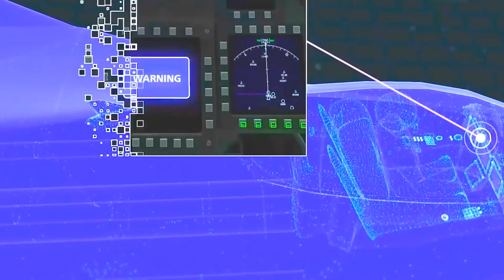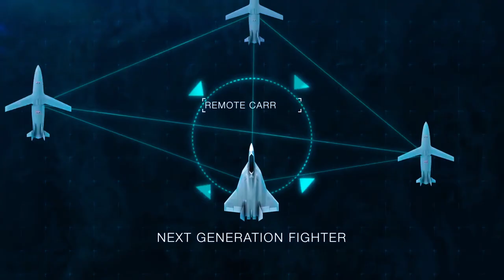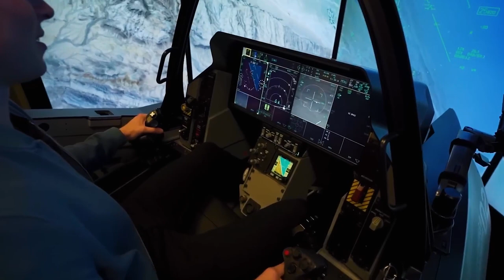Finally US Revealed It's 6th Generation Fighter Jet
Last Video: US Spy Plane Move That Stunned China & Russia Revealed!

Welcome to smart tech squad, your go-to source for the latest military news and developments from around the world. Our channel covers a wide range of topics, from the latest military technology and developments in aviation, submarines, destroyers, and bombers, to updates on the army, jet fighters, and aircraft carriers, including the B-2 bomber and F-22 Raptor. We bring you the most up-to-date information on US military operations and news, as well as international military headlines and world news.

Stay informed about the latest defense news and military technology, including future aircraft carriers and the latest advancements in military development. Our channel features exclusive interviews with Generals American and other experts in the military field, providing you with unique insights into the world of military strategy and operations.

Join us for a comprehensive look at the world of military affairs, with breaking news and analysis on the most important military stories of the day.